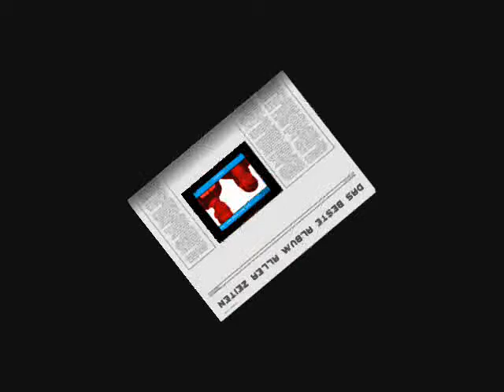Tiaz - Hallo Welt feat. Arthur Spooner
4. Track  vom Album  "Zeitgeist" der Chrome super Mitglieder Christin Sellnow und Tiaz

bei dem Refrain sampelte Tiaz  "Hallo Welt" von Arthur Spooner aus der Szene wo er sein Kellerfenster entdeckte:))

schreib uns einfach deine Adresse und los gehts!